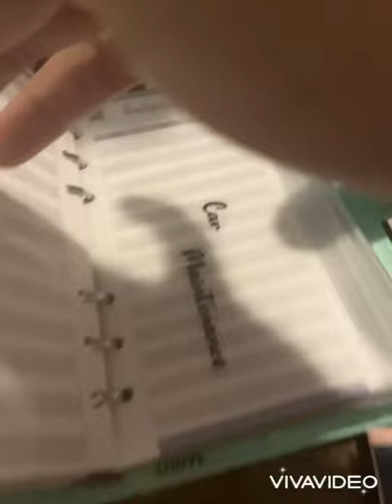Budget By Paycheck System From Budget Mom (Starting From Zero)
Hey follow our budget journey of taking steps of getting debt free, developing an emergency fund, children’s savings, retirement accounts, stocks, health budgets, investing in our wellness business and more.